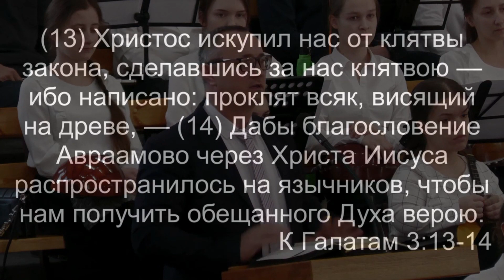"Бог нас благословляет". М. Козин. МСЦ ЕХБ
Михаил Козин, служитель церкви города Щёкино.

Проповедь прозвучала 18 декабря 2022 года, в городе Курганинск, Краснодарский край, на конференции по благовестию МСЦ ЕХБ.